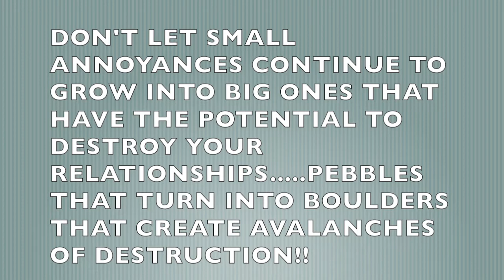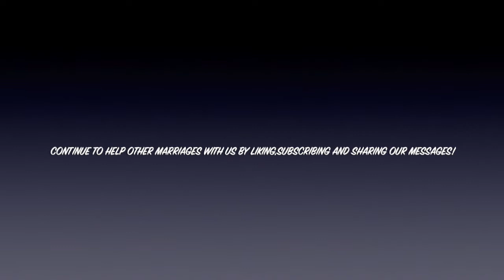PEBBELES TO BOULDERS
DON'T ALLOW WHATS STARTS OFF SMALL BECOME BIG AND DESTROY YOU RELATIONSHIPS!